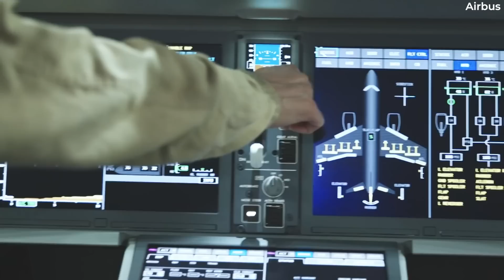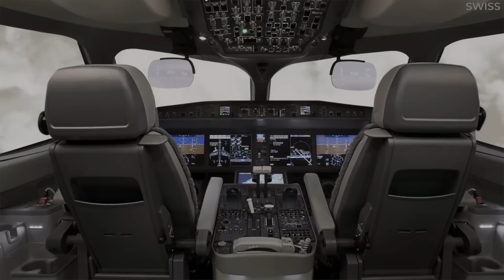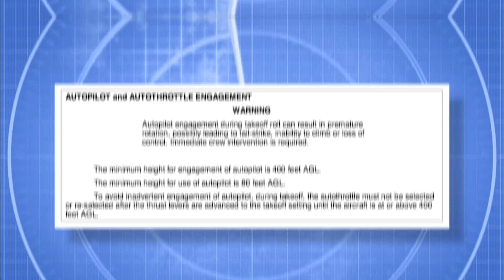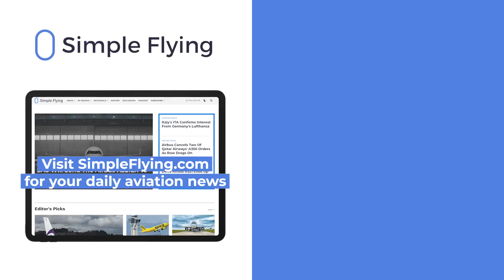FAA: Inadvertent A220 Autopilot Engagement Almost Caused A Pair Of Catastrophic Incidents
It has been revealed by the US Federal Aviation Administration (FAA) that there have been two ‘nearly catastrophic’ incidents involving the Airbus A220 and inadvertent engagement of the autopilot function. As first reported by FlightGlobal, the regulator has issued an Emergency Airworthiness Directive (AD) to address the issue. Let’s examine this closer in today’s video…